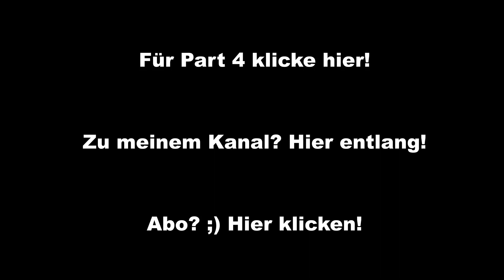[MINECRAFT HD] Let's Play #003 - Die regnerische Nacht endlich dahin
Wir verbringen unsere Zeit im trockenen, im Keller und hoffen, dass der heftige Regen bald doch endlich nachlässt. Als es soweit ist, erforschen wir endlich wieder das Licht der Welt und machen uns an eine Treppe ran.

MINECRAFT
Das Spiel ist von Mojang Specifications (2011).